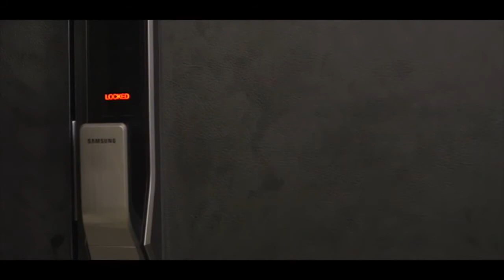Digital Lock, Door, Gate and Home Automation SO Unbelieveable that even MR UNBELIEVABLE Says So!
Digital Lock, Door, Gate and Home Automation SO Unbelieveable that even MR UNBELIEVABLE Says So! By My Digital Lock Pte Ltd​